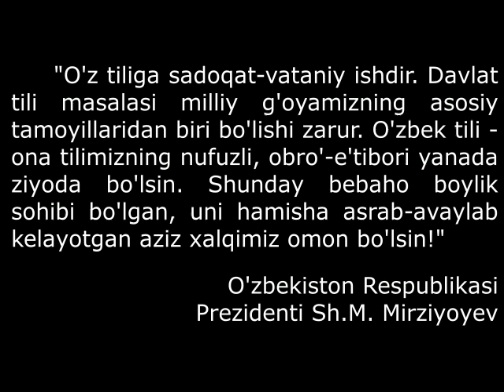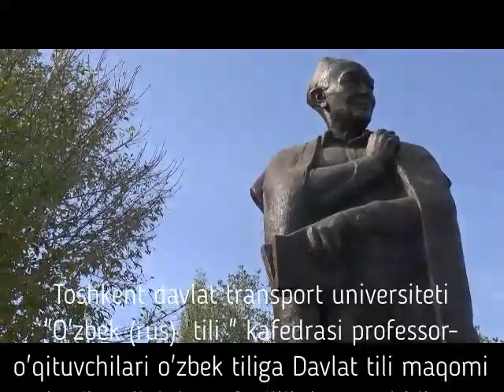21 oktabr O'zbek tiliga davlat tili berilgan kunga "O'zbek(rus)tillari" kafedrasidan videorolik